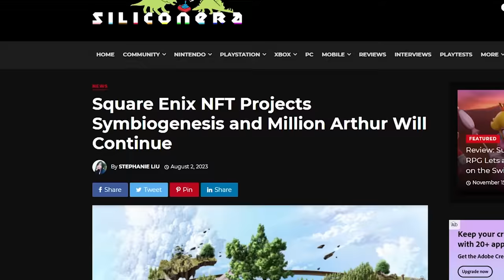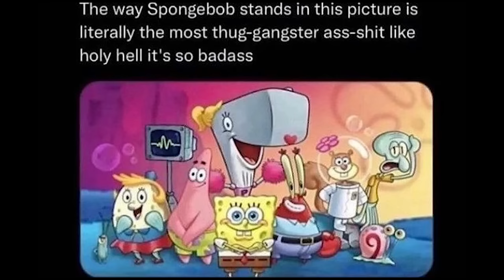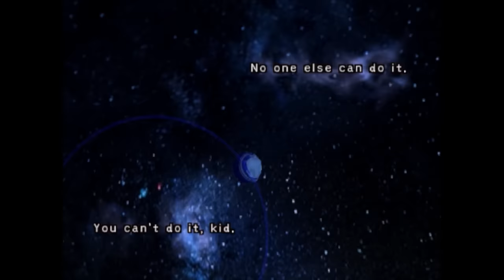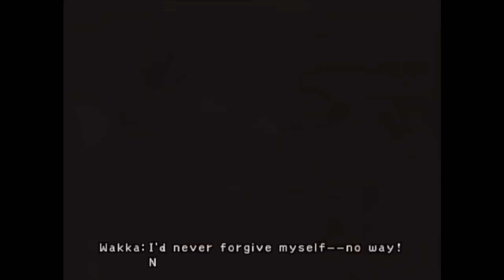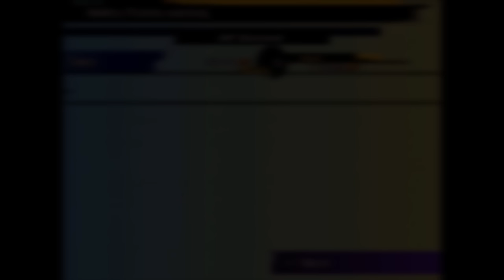Why do people love Final Fantasy X?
Like this video or else Tidus will laugh in your face.

- Chapters -
0:00 Intro.
3:28 Prelude & Presentation.
12:03 Next Generation Combat.
30:18 The Journey Through Spira.
39:38 Blitzball (The Best Part)
48:11 Listen To My Story.
1:13:34 The Last Great Final Fantasy.
1:16:15 Outro & Supporter Credits

You know there was a point in time when the name “Square soft” carried a lot of weight to it. Sure nowadays we associate these guys with long development cycles, NFTs, and publishing a lot of bad games. And I mean some real bad games, like major stinkers here. Not you though, you’re pretty good. Which is funny because back in the day these guys were industry juggernauts. The Final Fantasy series is iconic and it was their contribution to the RPG genre that solidified them as a legendary developer. However, in the stone ages, this genre was a little on the niche side. Sure japan was eating good with a seemingly never-ending series of releases, but over here in the West, our options were limited, to say the least. But that all changed back in 1997 when a little indie gem was released for the PlayStation. You probably never heard of it.

Oh would you look at that, it seems as though the industry changed overnight. Playing through this game felt like a blockbuster. The hardware of the PlayStation was pushed to its limits. Sure it looks pretty dated now, but back then, you weren’t finding anything else on this level. Final Fantasy 7’s success isn’t something to be understated. It got plenty of people back in the day to try out a genre that they otherwise would have ignored and skyrocket jrpg’s into the mainstream. But the most insane part about all of this was that Square was able to keep up with the demand. Only a year after FF7 we got Final Fantasy 8 and only one year after that we got 9 and that’s not even counting some of the spinoff games. Sure we can debate the quality of these games all we want but we have to acknowledge just how impressive it all was. Square became well known for these box office smash hits and they garnered themselves a reputation for pushing the technology to its limits while also offering good games to boot (for the most part) simply put, we were eatin' good, and with the release of the hotly anticipated PlayStation 2 on the horizon, fans were salivating to see what the next generation of final fantasy had in store for us and in 2001, we finally got to see the fruits of their labor.

Final Fantasy X 22 Years Later. Final Fantasy X is a legendary game and in this Final Fantasy X Review, Final Fantasy X Analysis, Final Fantasy X Critique, I'm going to be reviewing Final Fantasy X so we can find out Why do people love Final Fantasy X? In this Final Fantasy X Retrospective, we'll discuss Why Final Fantasy X is so loved and why people still care so much about Final Fantasy X. This Final Fantasy X Review is going to only cover the PS2 release of Final Fantasy X and not the Final Fantasy X HD Remaster. However I will talk about what is included in Final Fantasy X HD as it becomes relivant. Perhaps when I make a Final Fantasy X 2 Review I will compare Final Fantasy X vs Final Fantasy X 2 to complete my Final Fantasy X Retrospective. Does Final Fantasy X hold up in 2023? We'll find out in Why do people love Final Fantasy X? Made by Nam's Compendium.